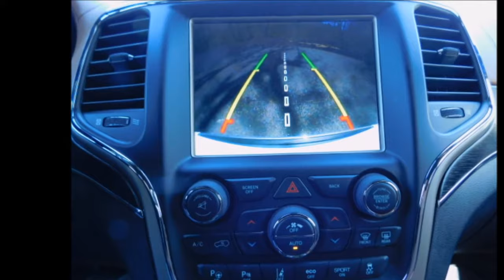NEW 2019 Jeep Grand Cherokee SUMMIT 4WD 2565. NEW generations. Will be made in 2019.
НОВИНКА. НОВОГО ПОКОЛЕНИЯ. БУДЕТ ПРОИЗВОДИТЬСЯ В 2019 ГОДУ.

PHOTOS WERE PROVIDED BY USER ON EBAY carspluslenoir